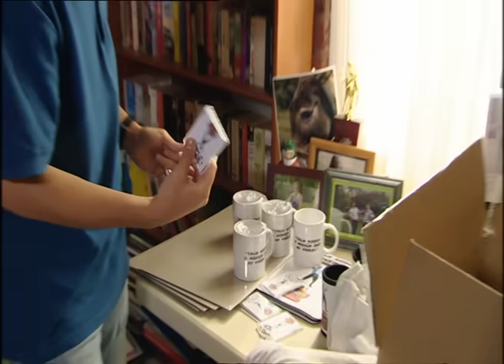Best of Phil Olivetti - We Can Be Heroes: Finding The Australian Of The Year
0:00 Meet Phil
0:12 Talk About A Rough Day At Work
1:16 The Plasma
1:50 Donkey
2:48 Scout speech
4:06 Malcolm barbecue
7:30 Timing name
7:46 Lying about Canberra
9:57 Canberra

Queensland Police Officer Phil Olivetti rose to national fame for his involvement in a jumping castle accident. His notoriety led him to nominate himself for Australian Of The Year. And to exploit his famous catchphrase "Talk About A Rough Day At Work". The documentary "We Can Be Heroes" follows his journey leading up to the awards as he grapples with his new found fame and future life as a motivational speaker.

We Can Be Heroes: Finding The Australian Of The Year is a comedy mockumentary series created and written by Chris Lilley.

This is THE OFFICIAL CHRIS LILLEY YouTube page.

Links -